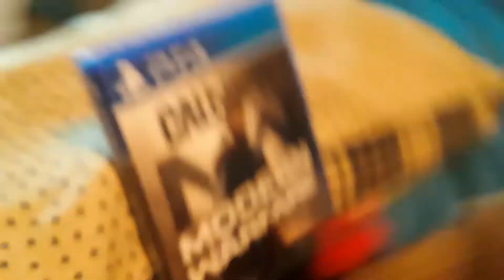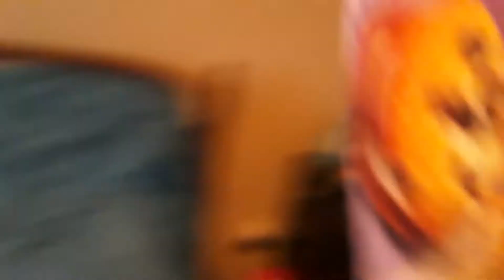Regular video: jojos sloth!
Hi guys its jojos hope savage im very sorry im not posting much and i wont be my schedule is a video 2 weeks! See ya guys soon bye!